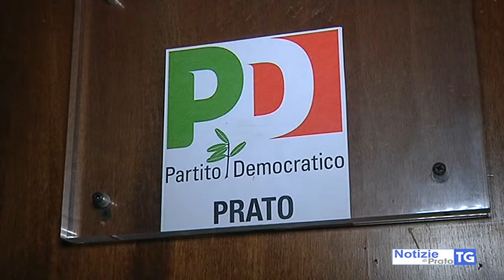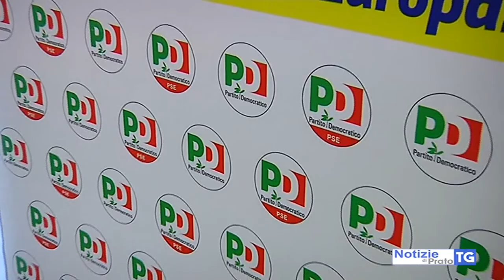2019-03-02 PRATO - PD, DOMANI 50 SEGGI APERTI PER SCEGLIERE SEGRETARIO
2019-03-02 PRATO - PD, DOMANI 50 SEGGI APERTI PER SCEGLIERE SEGRETARIO